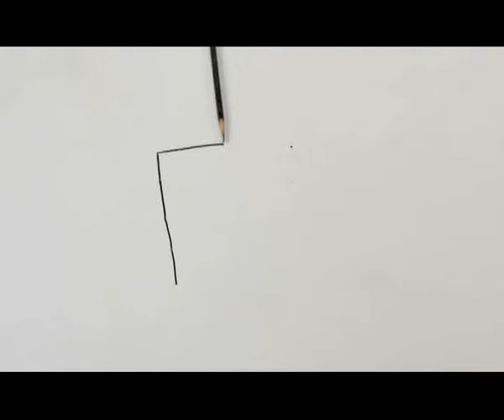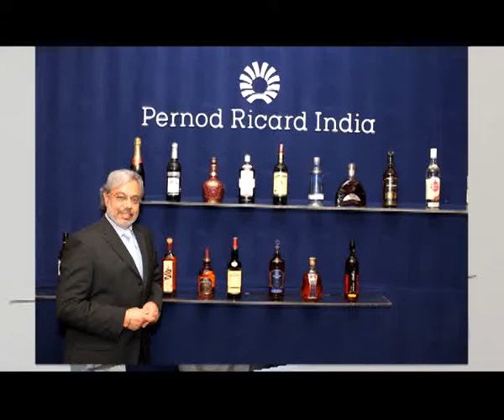Farewell film for Pernod Ricard India Chairman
A stop animation film made for the farewell of Mr Param Uberoi - Chairman Pernod Ricard India (Seagrams)